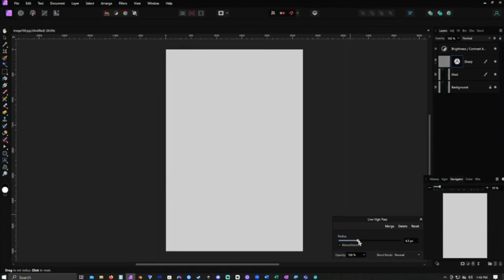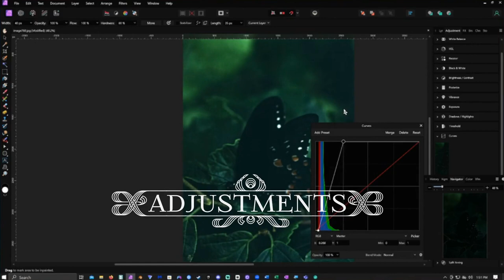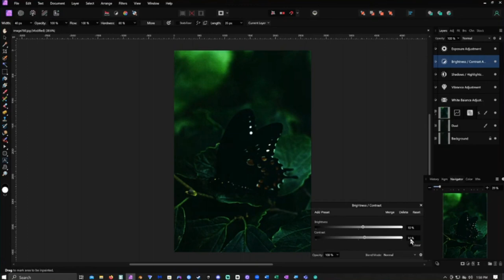Black Swallowtail in Darkness - Nature Photo Restoration Timelapse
Music
1st Song